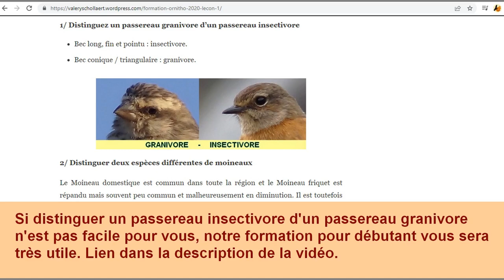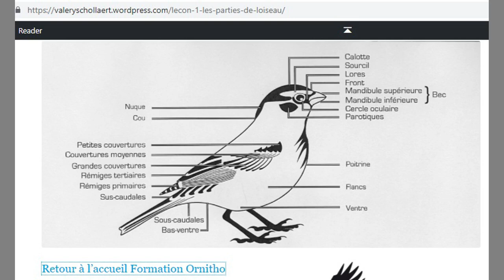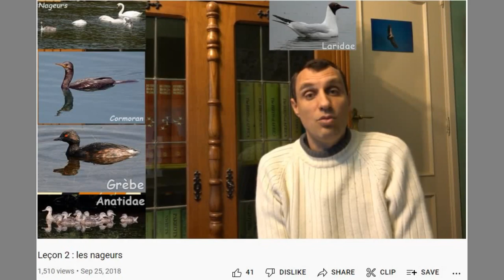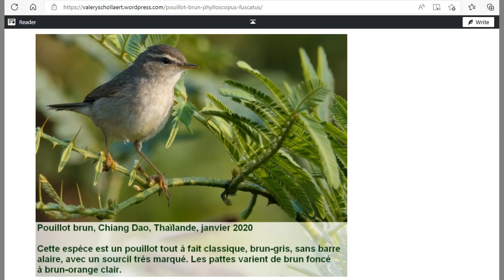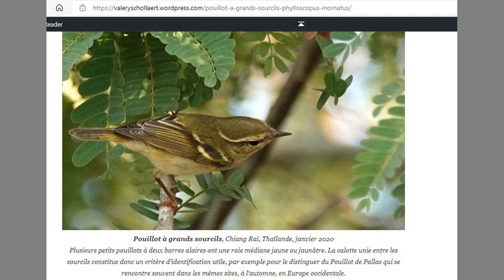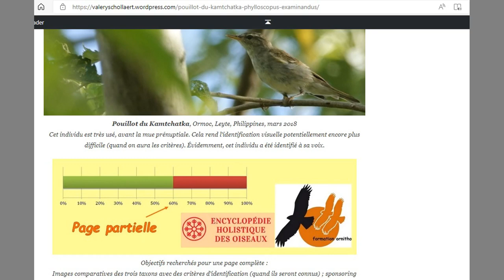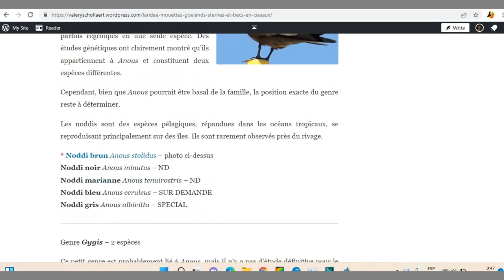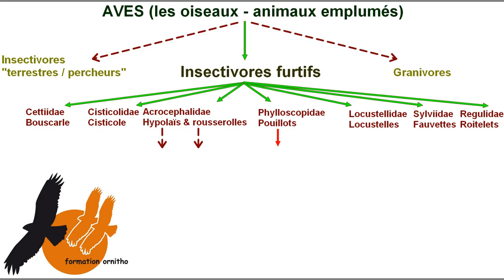Pour célébrer les 1500 espèces dans notre encyclopédie, voici un cours sur les pouillots !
L'Encyclopédie Holistique des oiseaux lancée le 1er janvier 2018 est arrivée à 1500 espèces.